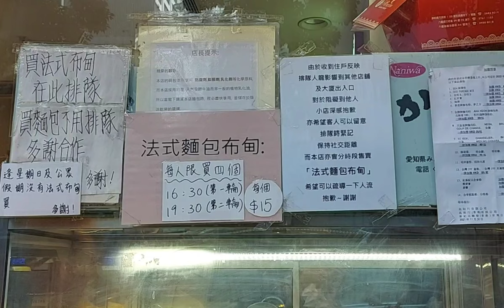爆紅人氣法式布甸包:油麻地嘉多利麵包店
九龍排隊美食油麻地嘉多利麵包店。長長人龍排隊在等新鮮出爐的人氣法式布甸包。

愛亂影，盼喜歡，請訂閱。謝謝！